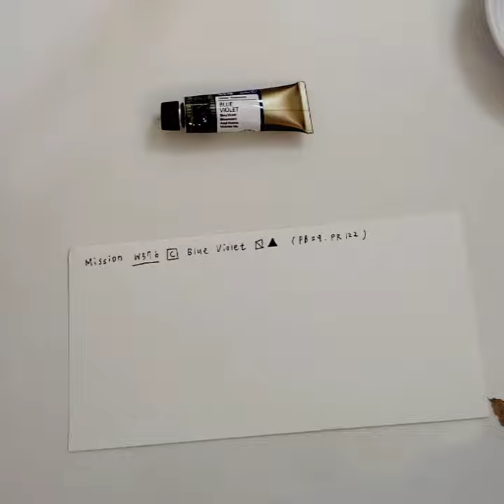美捷樂Mission金級水彩 | W576 blue violet | 試色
很漂亮的顏色